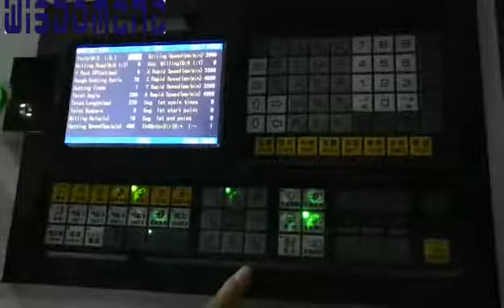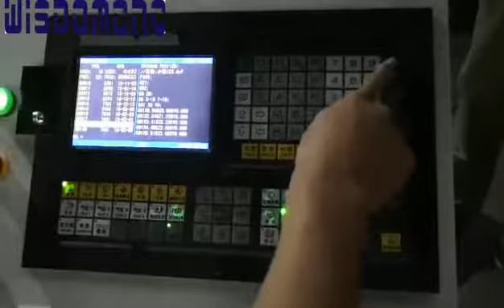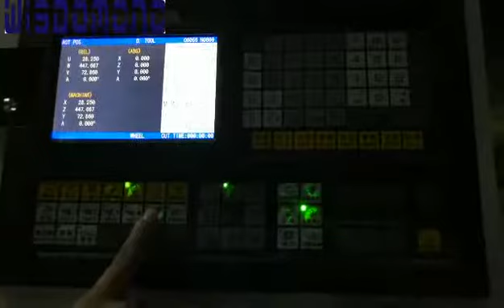WS-L1516 Double axis CNC Wood lathe with central point fixing device